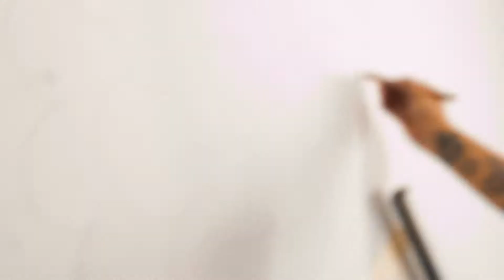DOODLE EDITION WALL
my first murales by mantana spray